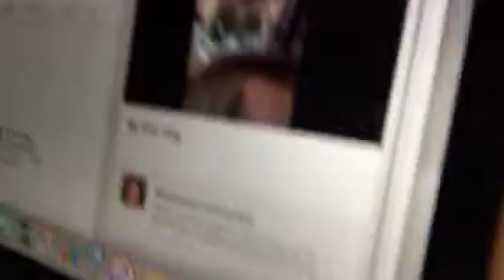Shout outs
Thisisshane